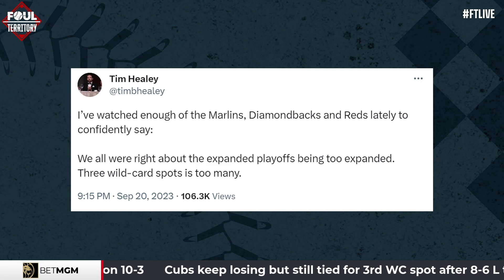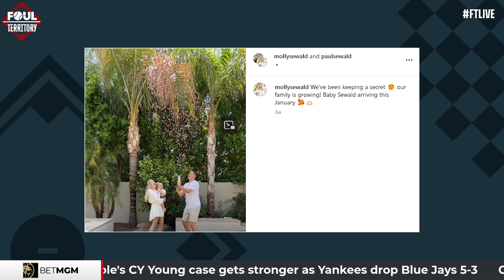Paul Sewald on why these Diamondbacks are built for the postseason | Foul Territory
Diamondbacks closer Paul Sewald joins Friday’s edition of FTLive. He talks about Arizona's World Series chances, claps back at a reporter's take on the expanded postseason, calls on Arizona fans to show out, and more!